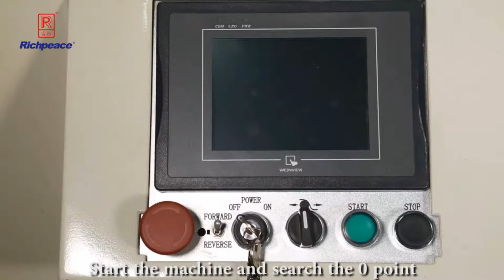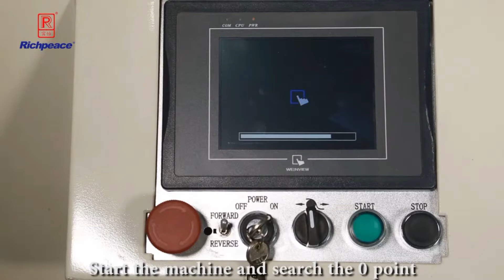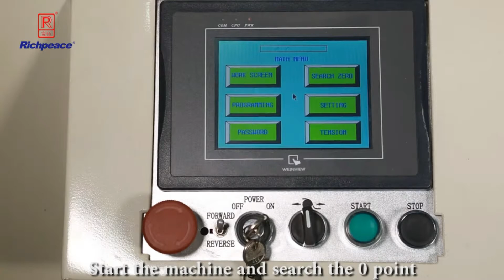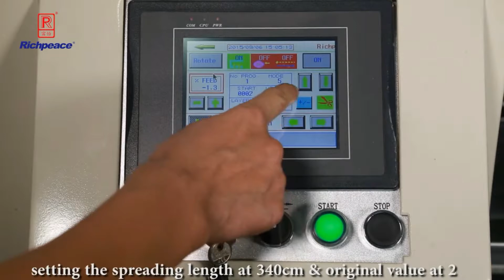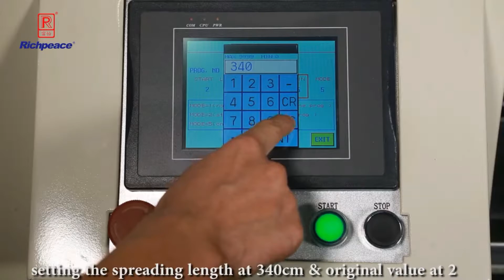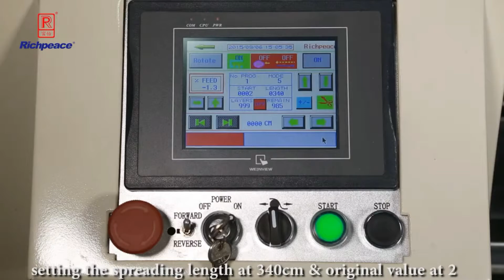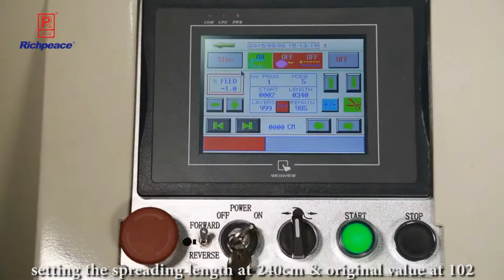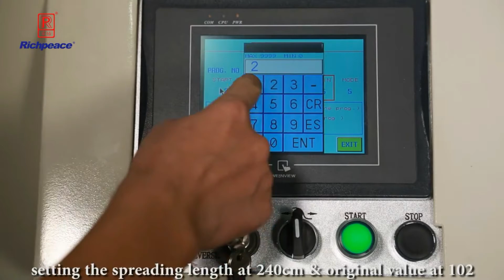Menu options of Richpeace spreading machine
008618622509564